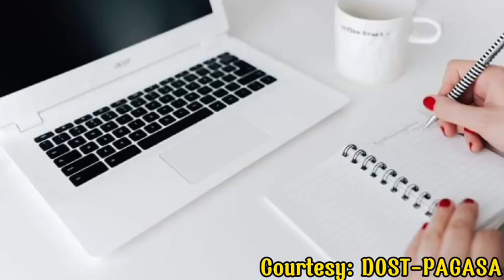ULAT PANAHON NGAYONG UMAGA, MAY 4, 2022 | LATEST WEATHER UPDATE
Video Title: ULAT PANAHON NGAYONG UMAGA, MAY 4, 2022 | LATEST WEATHER UPDATE

Video Title: ULAT PANAHON NGAYONG HAPON, MAY 3, 2022 | LATEST WEATHER UPDATE

Credits/Courtesy:
DOST-PAGASA

weather forecast
ulat panahon
temperatura bukas
weather update ng bayan
gemz channel
dost pag-asa weather report
dost pagasa
weather balita